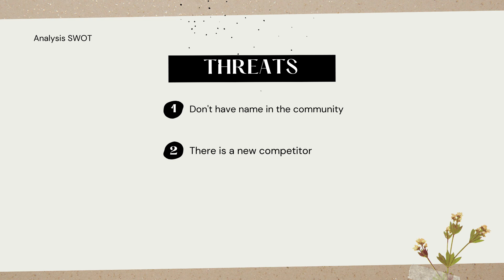WISPO2021_ID-ET-HG-21052_FACO-MAGIC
Name: Ibrahim Al Khowwas and Nayla Vara Amelia Armansyi
School/University: MAN 1 Gresik
Country: Indonesia
CODE: ID-ET-HG-21052
Category: Environmental Science